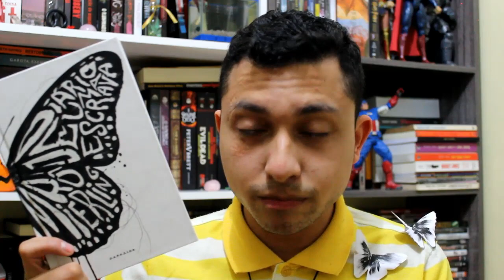Resenha - Diário de uma escrava - Rô Mierling